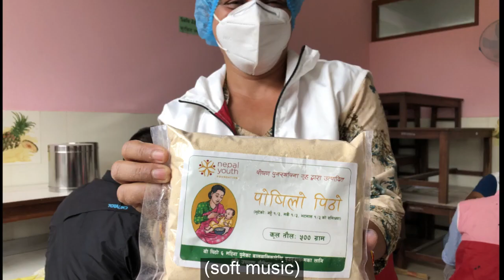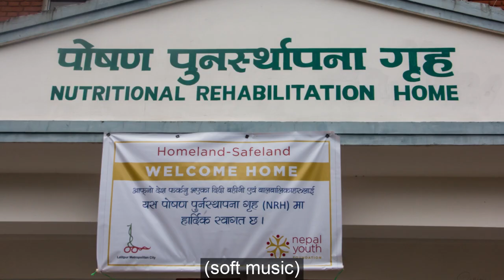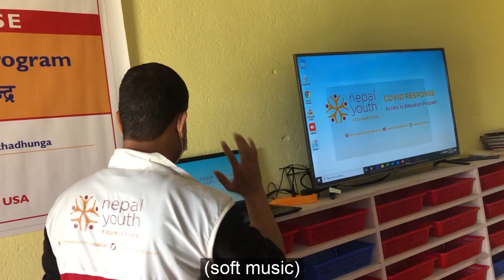NYF's COVID-19 Programs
Som Paneru, President of Nepal Youth Foundation (NYF), describes NYF's COVID-19 programs.